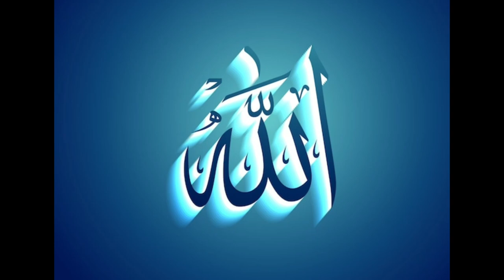कैसे हजरत अली की जासूसी करने वाला अंधा हो गया । muslim kahaniyan in urdu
दोस्तों आज की इस जानकारी के अंदर मैंने आप सभी को हजरत अली के जासूस की एक कहानी सुनाई है एक शख्स था वह हजरत अली की जासूसी किया करता था और उसे जासूसी करने की सजा उसको ऐसे मिली के अल्लाह ताला ने उसको अंधा कर दिया हजरत अली की जासूसी करने वाला शख्स अंधा हो गया

Keep watching
Keep support

1) हजरत अली की जासूसी करने वाला अंधा हो गया
2) जासूसी करने वाला अंधा हो गया
3) hazrat ali ki jasusi karne wala andha ho gaya
4) hazrat ali ka jasoos andha ho gaya
5) muslim kahaniyan in urdu
6) hazrat ali ka waqia
7) hazrat ali
8) hazrat ali murtaza
9) hazrat ali ka kissa
10) hazrat ali ka mojza
11) islamic hadees
12) islamic moral stories
13) islamic motivational story
14) beautiful islamic stories
15) hindi story islamic
16) new islamic story